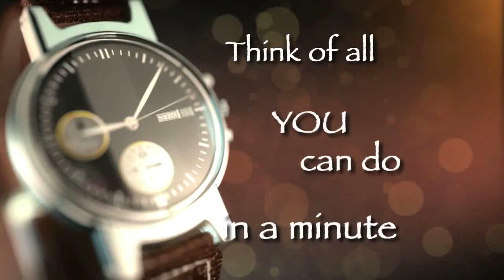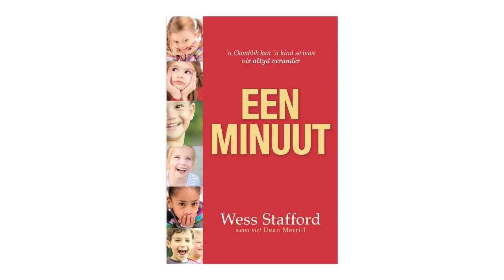BOEK: Net Een Minuut deur Wess Stafford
EEN MINUUT sal jou wys waar om te begin om 'n verskil in 'n kind se lewe te maak; al wat dit vra, is net een minuut van jou tyd. Dr. Wess Stafford deel sy eie en ander se stories en ervarings om te wys watter verskil jy kán maak ten opsigte van 'n kind se ontwikkeling. Die stories in EEN MINUUT sal jou aanspoor om tot aksie oor te gaan, of dit fisieke hulp is of die ontwikkeling van talente, eiewaarde en karakter.

Kry jou kopie in die winkel of aanlyn by CUM-Boeke VANDAG!